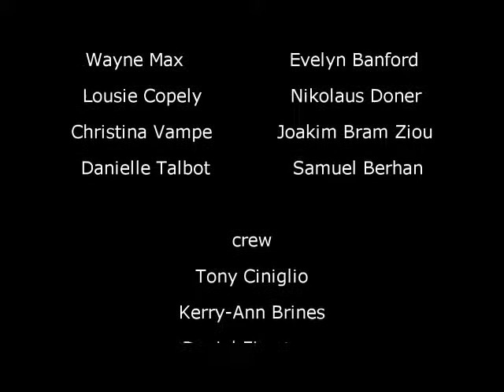The Movies - The Bank Job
Quick movie using "The Movies" game, custom movie maker. The music is all original stuff I wrote. It's my first go at it. The idea of the game is great. Too bad Lionhead didn't expand more on the custom movie maker side of it. Playing the career side of it wears off pretty fast. Sandbox mode is great just to focus on making crazy movies.